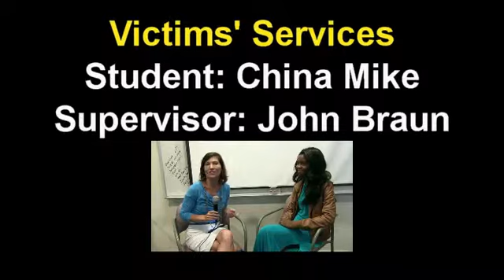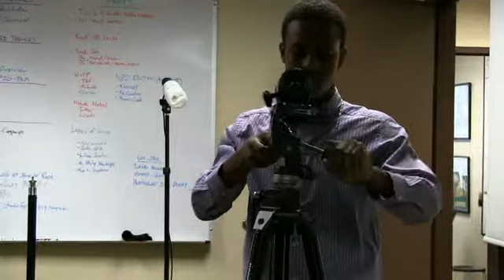City of Jacksonville Summer Jobs 2014